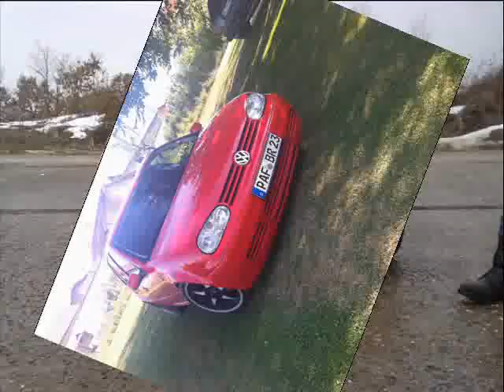GOLF TUNING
arllat - BYTYQ